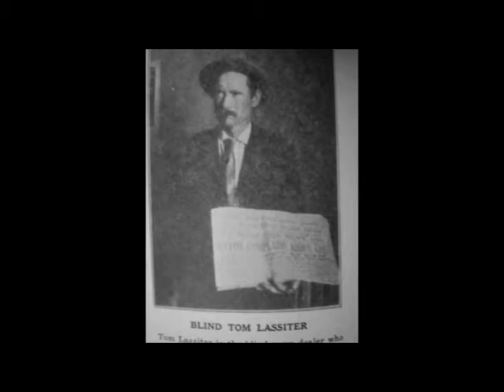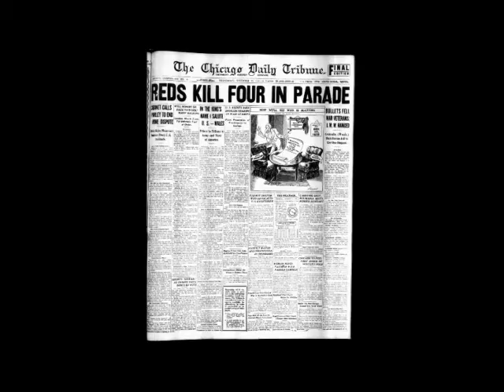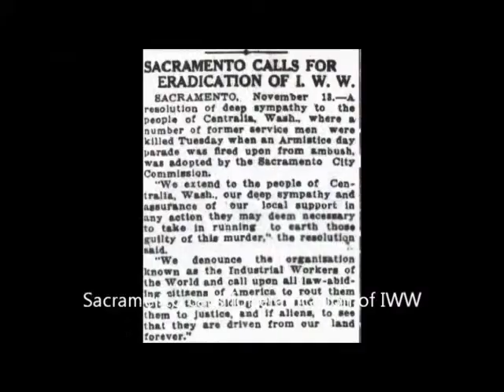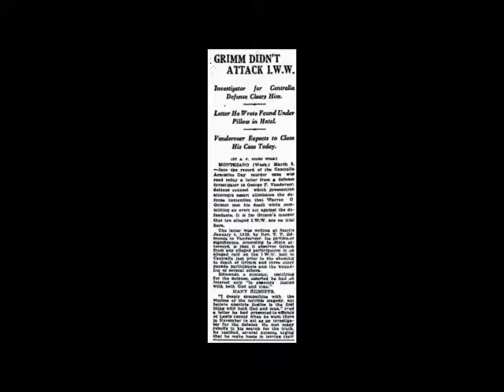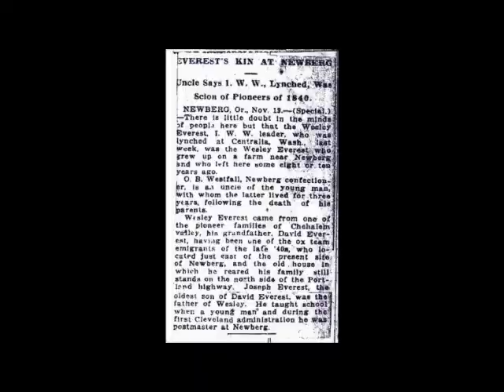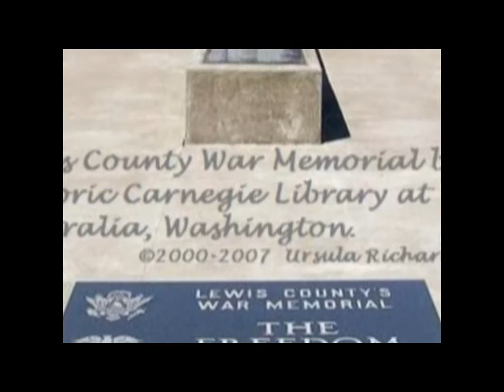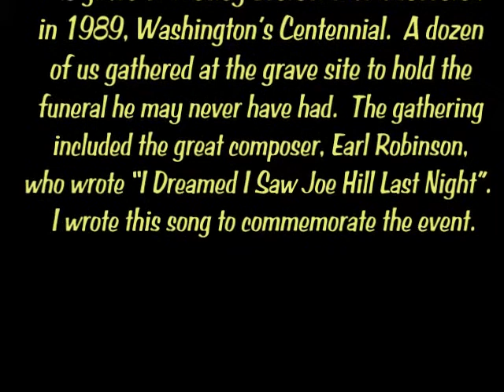GHOST OF HANGMAN'S BRIDGE (rough) trailer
This is Ken Burns style, rough cut trailer.

This is a long version of the trailer.

The shorter version won the PIFFY award.

Marinho Nobre will be composing the actual film.

Anticipation date fall 2014

Educational Historical Documentary

'GHOST OF HANGMAN'S BRIDGE'
What really happened to Wesley Everest!
By Ursula Richards-Coppola

Narrator, Eugene Barnett, one of the Wobblies sent to prison for 2nd degree murder... is blend with photos, documents and Linda Allen's song, 'Centralia 1989' was used to tell part of an historical event.

It's time to tell the story... are you ready for the truth?

WISH LIST
RON HOWARD
CLINT EASTWOOD
ALAN TUDYK - Wesley Everest (Alan, you look so much like him)

CAMERA CREW (VOLUNTEERS, AT FIRST THAN PAY) shoot re-enactment scenes and interviews (hopefully before the elders pass away.

I am looking for an assistant
A nurse in Lewis Co. WA, nurse background helpful.
And an entertainment attorney!
Accepting crew and actors now, headshots and resume via email toweravenue AT gmail DOT com  in word or pdf format.